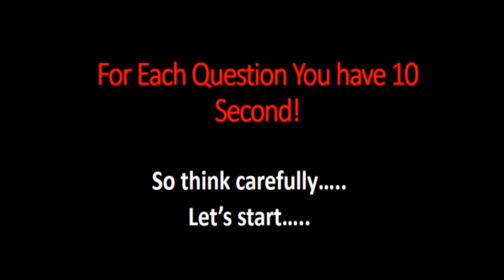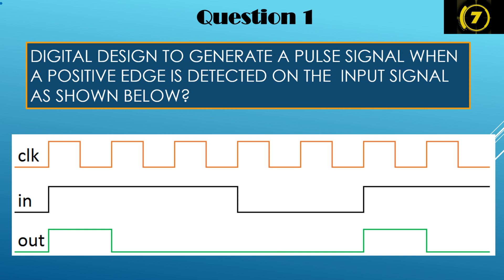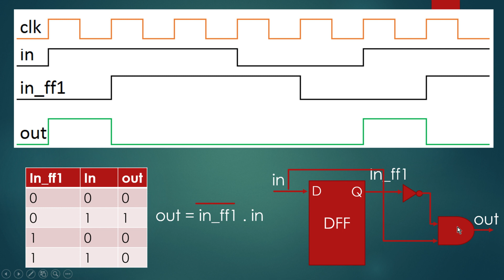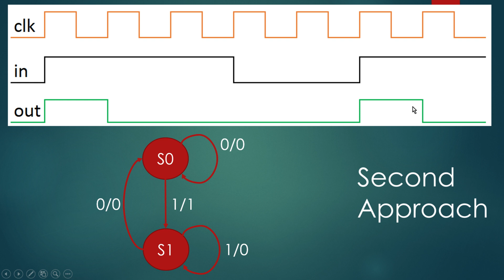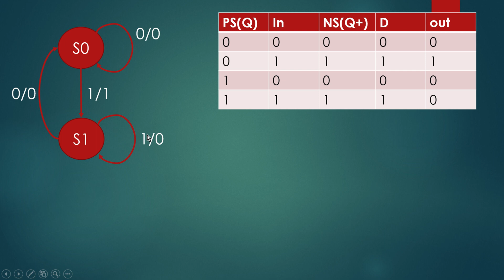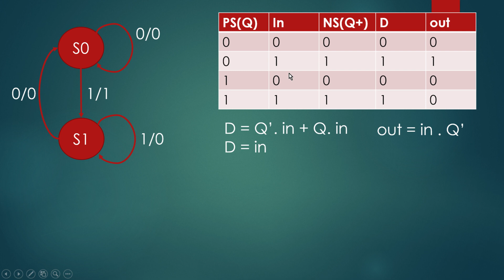Electronics Interview Questions : Digital electronics - Part 3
This video series is prepared to help electronics students/experts and digital designers to crack interviews. This video will guide you through the commonly asked interview questions related to the digital design/electronics/hardware profile.